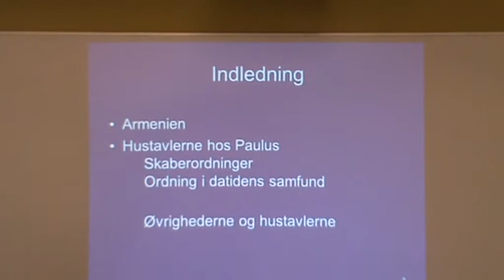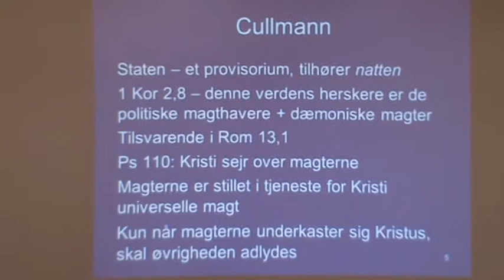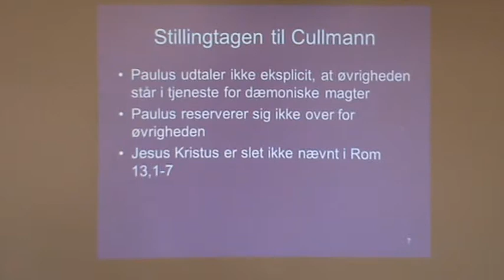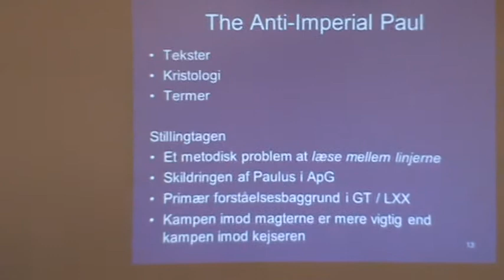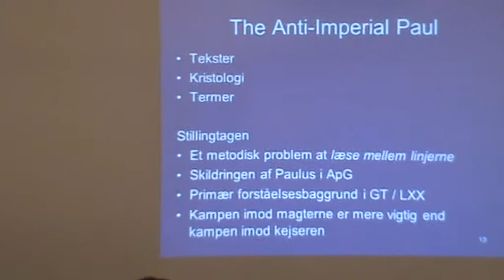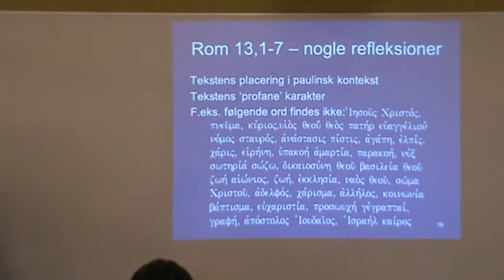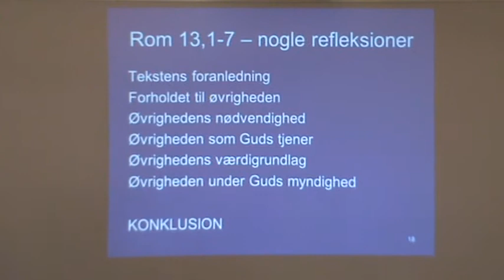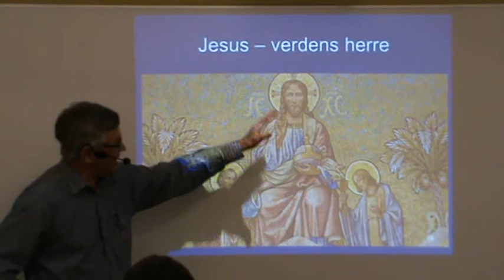Peter V. Legarth: Gud og denne verdens magter : Religion og politik hos Paulus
(6 af 8) Kirken og staten : To-regimentelæren til opdatering.
Temadag på Menighedsfakultetet, 28. oktober 2013.